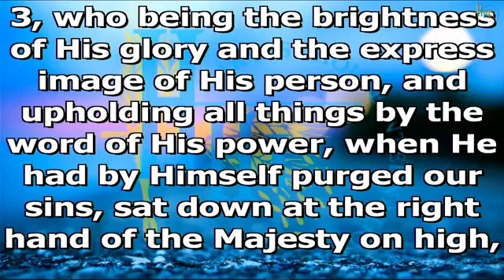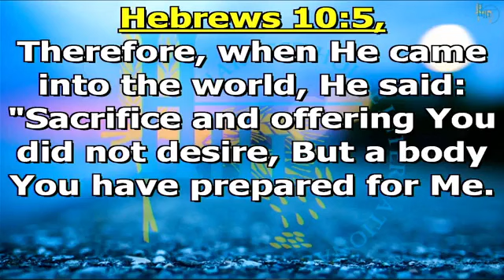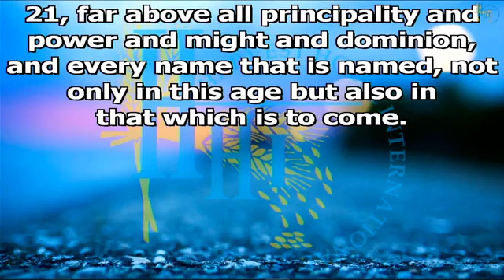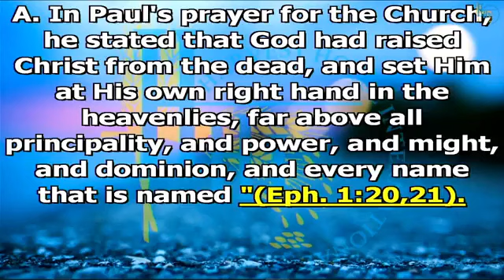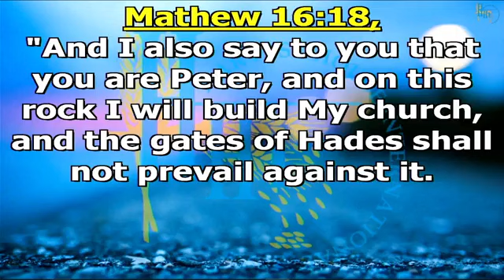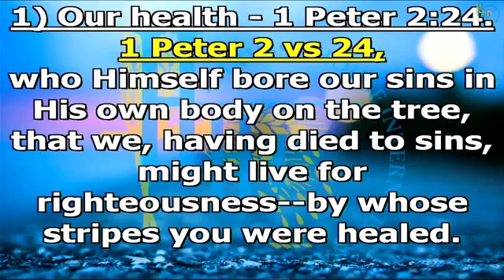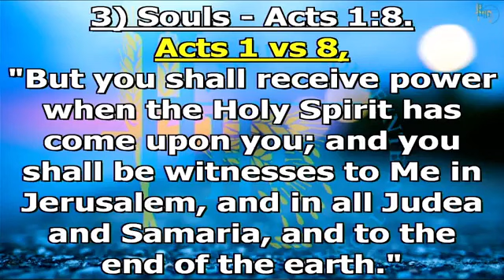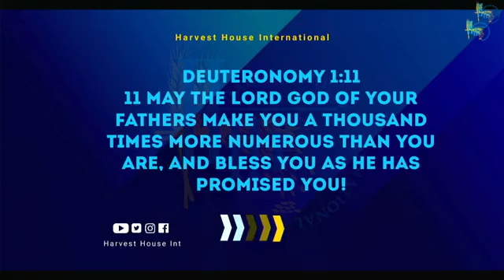Bishop Dr C Nyathi - Jesus The Name That Was Given Through Conquest